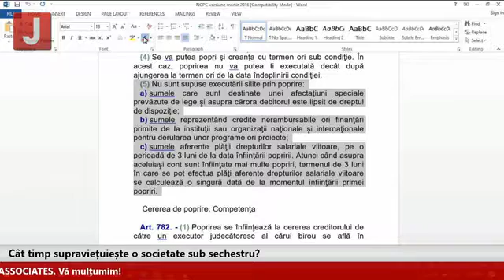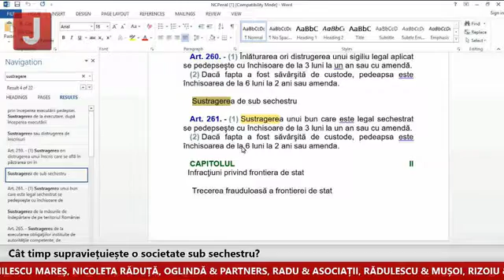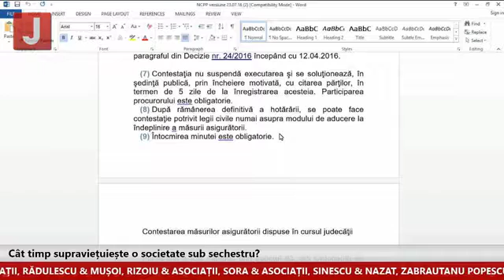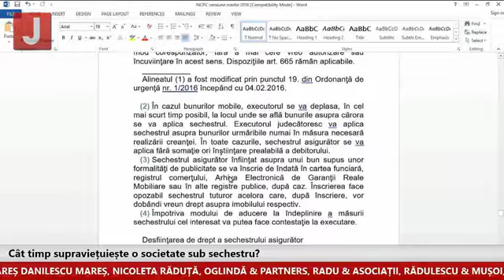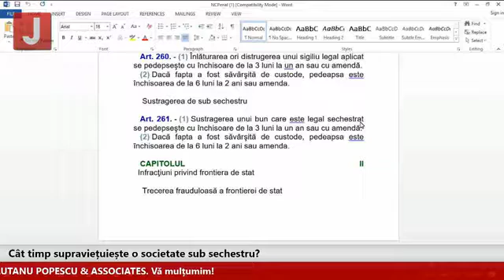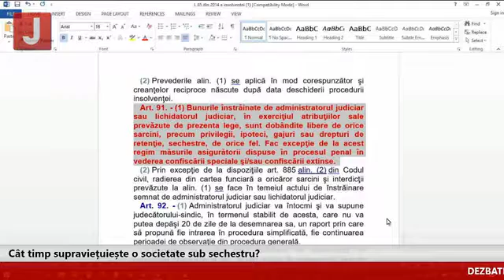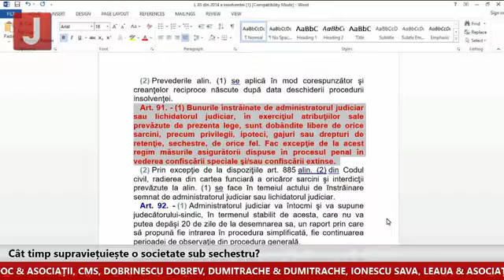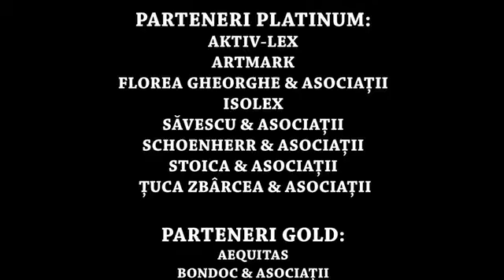Mircea Teis, Avocat la Țuca Zbârcea & Asociații: ISO 37001 este un standard de management anti-mită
„ISO 37001 este un standard de management anti-mită. Ce presupune acest standard? A fost aprobat. În România nu știm de când va fi disponibil, urmează să fie disponibil probabil în cursul acestui an. El presupune practic niște măsuri de precauție pe care persoanele juridice le pot lua pentru a se putea proteja cel puțin teoretic de o eventuală atragere a răspunderii penale în situația în care un angajat al aceste societăți comite fapte de natură penală care ar putea să atragă și răspunderea societății. Mai pe scurt, dacă societatea implementează niște politici anti-mită angajaților aceasta ar putea fi exonerată de atragerea răspunderii penale în situația în care acești angajați comit fapte reprobabile.”, a susținut Mircea Teis, Avocat senior la Țuca Zbârcea & Asociații în cadrul Dezbaterii organizate de Juridice.ro cu tema „Cât timp supraviețuiește o societate sub sechestru?”.